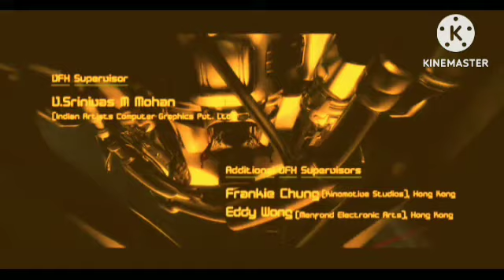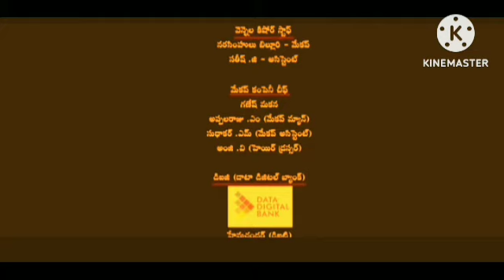Kantara Review Exlained & Facts In Hindi Dubbed | Rishab Shetty | Sapthami Gowda| Achyuth Kumar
This is not a Movie. I have discussed Kantara facts, Satellite & OTT Details, Preproduction-Post Production & Filming Details, Budget & Worldwide Lifetime Box-Office Collection Details, deep story analysis & Explanation